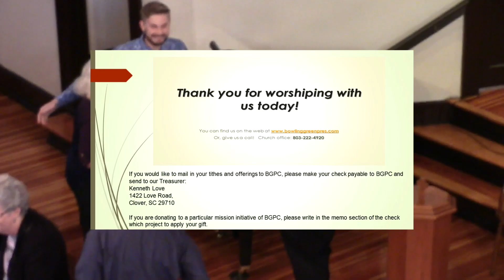BGPC Worship 10 23 2022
Mayme Long